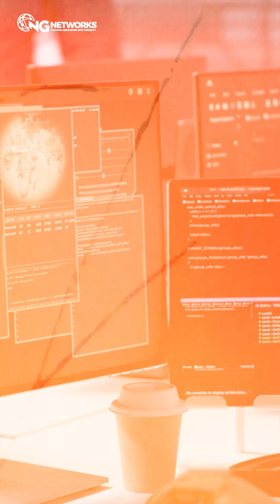Every though how top websites survive massive cyberattacks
Want to know the secret to top websites surviving massive cyberattacks? It’s called Reverse Proxy, and it’s the ultimate bodyguard for your web servers! 🔐
It hides real IPs, distributes traffic, and blocks malicious attacks! 🔥
60% of large companies use reverse proxies for their security—and you should too.
DM “NSS” to master this essential skill and more in our Network Security Specialist Course. 💻💡